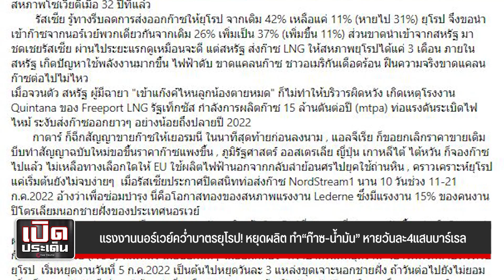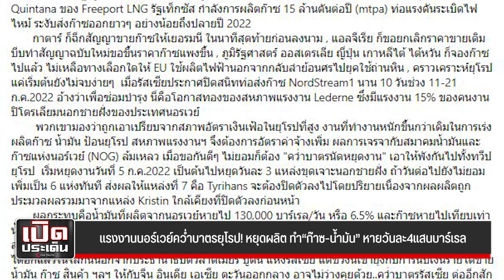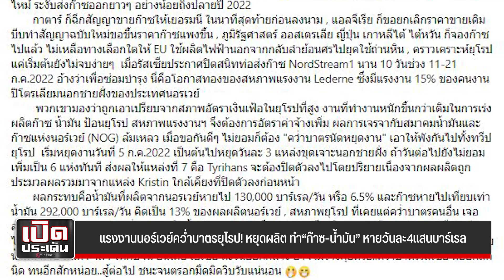ยุโรปกระอักทั้งทวีป นอร์เวย์คว่ำบาตร หยุดผลิตก๊าซ-น้ำมัน